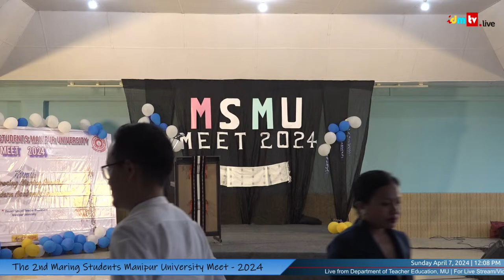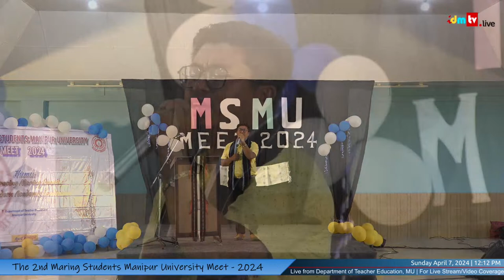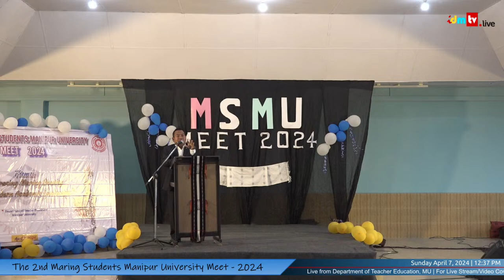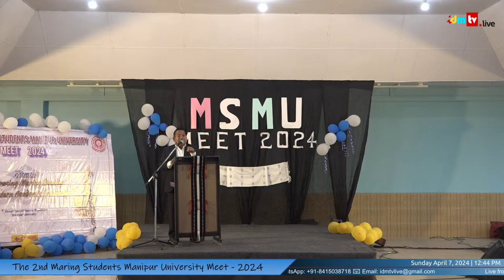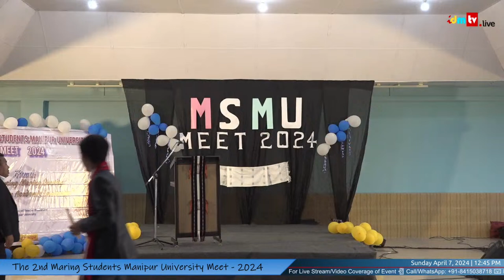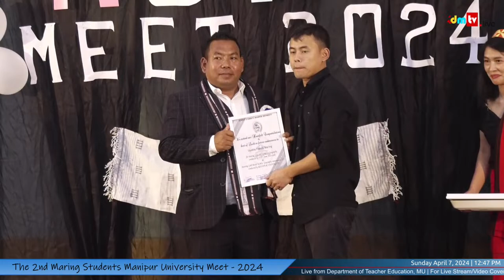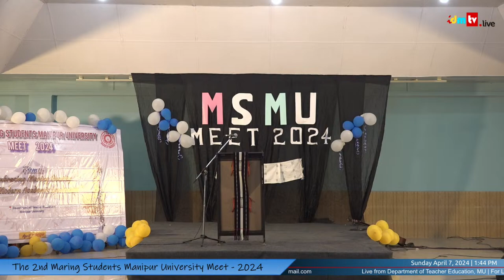The 2nd Maring Students Manipur University Meet-2024 | Department of Teacher Education, MU | Live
The 2nd Maring Students Manipur University Meet-2024
Theme: "Embracing Maring Identity in the Modern Academic Landscape"

Department of Teacher Education, Manipur University

• For Live Stream/Video Coverage of Event:-
🔗 Connect | 24×7
idm tv [indigenous digital media] Private Limited
Tuishimi Village, P.O. Pallel, Chandel District, Manipur - 795135

The idm tv Team